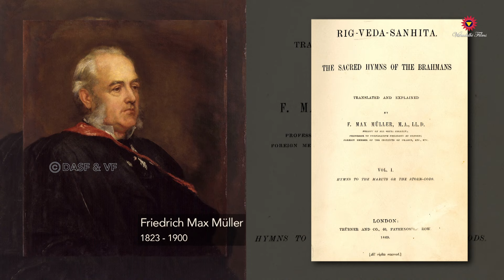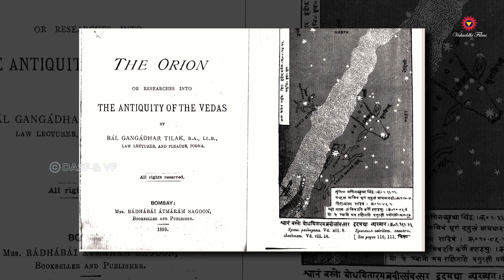वेदों का सबसे प्राचीन साक्ष्य 6500 वर्ष पुराना है | प्राचीन भारत | हिन्दू धर्म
How Old are Vedas? Who is Fredrick Max Muller? What did he say about Vedas? Why did Max Muller have to apologize  to all Scholars of his era for his wrong statement? How did Lokmanya Tilak, find 6500 years old evidence of Vedas? Did 6500 years old Maitrayani Samhita provide the evidence of existence of Vedas? What is Aditi Era? Listen to the Sanskrit Scholar Prof Abhiraj Rajendra Mishra to know more.